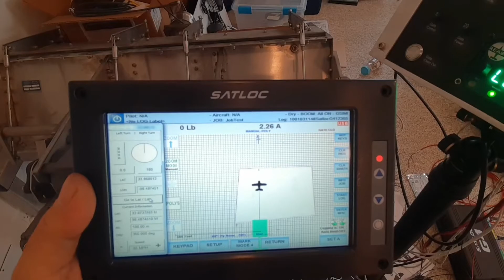SatLoc Auto Trial.